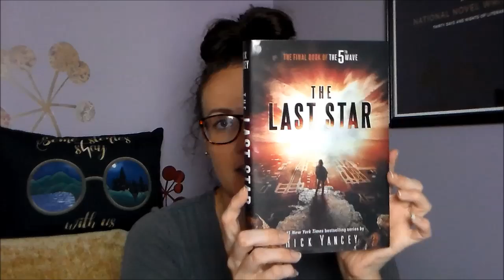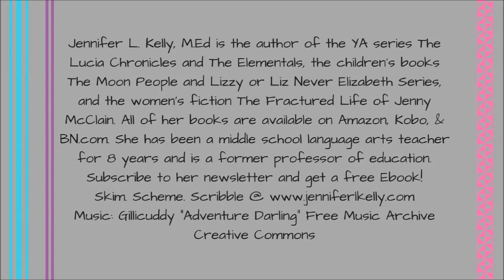The Last Star Book Review (A YA Book Review)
The Last Star by Rick Yancey
The Last star is the conclusion to The Fifth Wave Trilogy. In it we are approaching the fifth wave where the aliens are going to bomb the remains of the Earth’s cities. The story follows Cassie, Evan, Zombie, Ringer, and Sam.

I have to be honest, I didn’t care much for this book. I was really excited about The Fifth Wave, then liked The Infinite Sea a little less, and really didn’t care for The Last Star. Something was just lacking. I loved Cassie and Evan’s tragic love in book one and it kind of got lost somewhere. In the last book it seems Ringer and Zombie were the main characters. There’s a lot of talk about God and how could God let these aliens “cleanse” our planets. And there isn’t really much explaining why these aliens felt an insatiable desire to cleanse us of our problems. One thing is clear in this book, the aliens didn’t account for the human emotion love. And how could they because Yancey makes it clear they have no emotions. But if they have no emotions, why do they feel the need to fix our planet for us?

Throughout the series I never cared much for Ringer, maybe a little near the end of The Last Star. I cared a little bit more for Zombie because his issues were believable. My favorite character was Evan Walker, but he basically was pushed to the wayside. **Spoiler alert: Cassie and Evan experience a very Tris and Four kind of ending. I didn’t like it then, and I don’t like it now.** One of the things Yancey did well, was the human notion of: If you’re not with us, then you’re against us. Which is actually something perpetuated in the media daily these days and is simply not true, in my opinion. A flaw in the human fight or flight mentality instilled in us since Paleolithic times. But come on, we’ve evolved a little haven’t we? I wish, but I can’t be sure and Yancey’s apocalypse portrays human nature realistically.

Basically, I just finished this series to finish it. If it had been a longer series, it probably would have ended up on my DNF pile. If you’re a diehard Rick Yancey fan or don’t mind books where the character arc is inconsistent and where changing perspectives constantly jolt you out of the story (there’s five plus perspective in The Last Star), then you’d probably enjoy this book. For me, it was just okay. The Fifth Wave was definitely the best book of this trilogy.